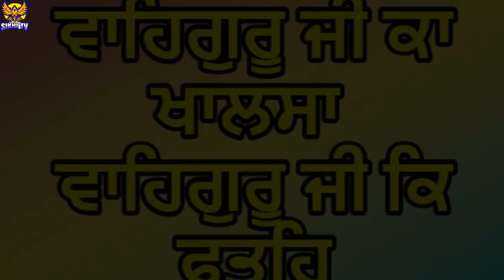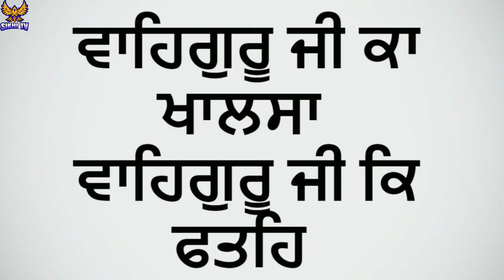Jeevan Leela Khatam Karan Lai Darbar Sahib Pohnch Giya Singh | Vaapar Gai Anokhi Ghatna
Topic- Jeevan Leela Khatam Karan Lai Darbar Sahib Pohnch Giya Singh
Produced By - Sikhi Tv
Research- Manjit Singh